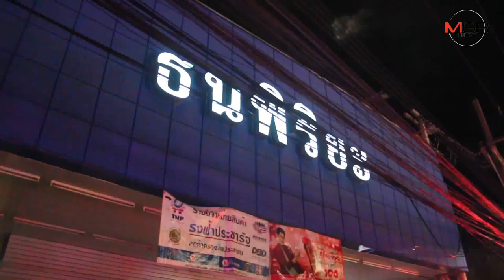คาดไฟลัดวงจร!ไฟไหม้ห้างฯท้องถิ่นชื่อดังเชียงรายหวิดวอดกลางดึก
15/08/2019  คาดไฟลัดวงจร!ไฟไหม้ห้างฯท้องถิ่นชื่อดังเชียงรายหวิดวอดกลางดึก
เชียงราย – เกิดเหตุไฟไหม้ห้างฯท้องถิ่นชื่อดังเชียงรายกลางดึก จนท.ต้องระดมรถดับเพลิงนับสิบคันสกัดเพลิงจนเอาอยู่